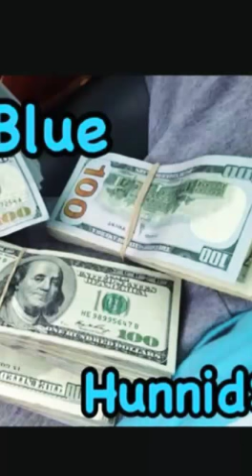Yzp & purge : roam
Blue hunnids mixtape